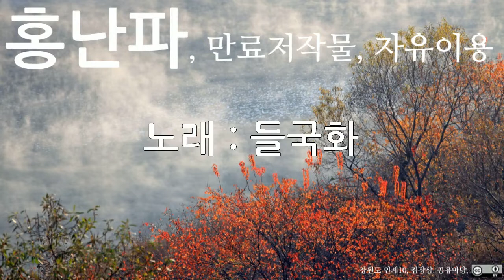홍난파, 들국화, 10회 듣기, 만료저작물, 자유이용, CC0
저작물명 : 홍난파, 들국화, 10회 듣기, 만료저작물, 자유이용, CC0
이용조건 : 만료저작물, 자유이용
공표년도 : 미상
창작년도 : 미상
파일유형 : mp3
음원저작물비트 전송속도 : 128kbps
음원저작물 해상도 : 44kHz
저작물 속성 : 1차 저작물
분류(장르) : 음악